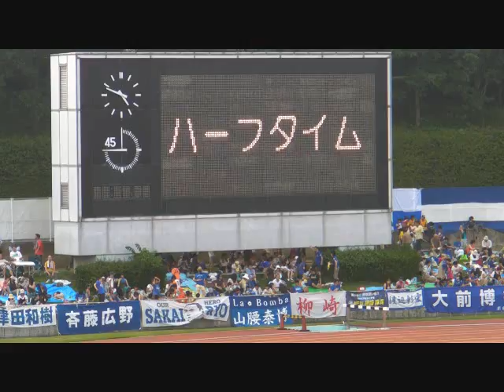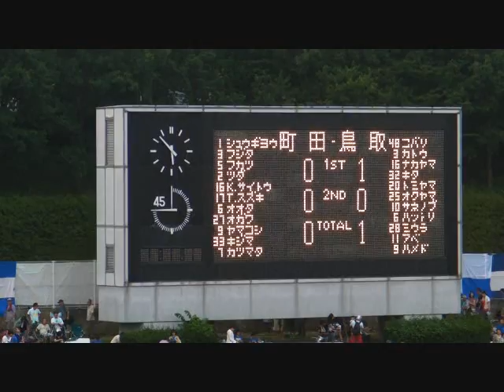20100801JFL後期第5節町田ゼルビア対ガイナーレ鳥取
2010年8月1日
町田ゼルビア対ガイナーレ鳥取
試合結果町田0-1鳥取
得点者：鳥取7小井手